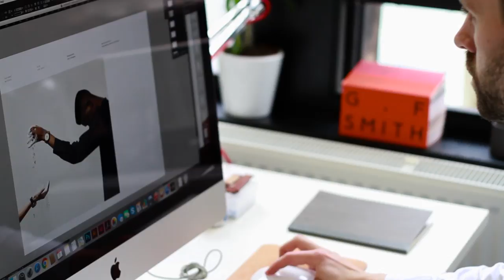Local Heroes - INSTRMNT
nstrmnt, a design studio founded by Pete Sunderland and Ross Baynham, present a special edition of their minimalist watch presented in bespoke risograph packaging. Inspired by the way our belongings are often reassembled while in transit, Instrmnt collaborated with RISOTTO studio to imagine the contents of their Instrmnt 01-D through the eyes of the airport x-ray machine.

Local Heroes redefines contemporary Scottish design by bringing together Scotland’s leading designers in an exhibition developed specially for Scotland’s Year of Innovation, Architecture and Design. The exhibition features exciting new commissions which explore the notion of the souvenir and the theme of travel.

Video by Future Positive Studio